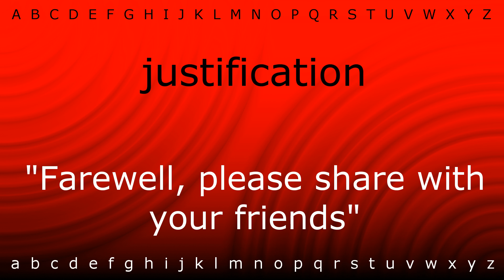Here I will show you how to say 'justification' with Zira.mp4